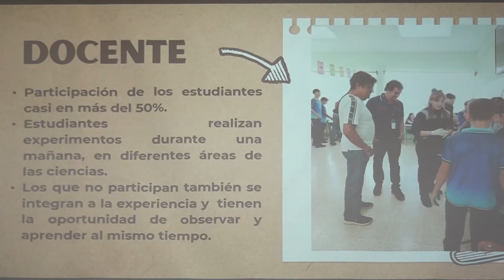Educadores dan a conocer buenas prácticas para la permanencia en el centro educativo